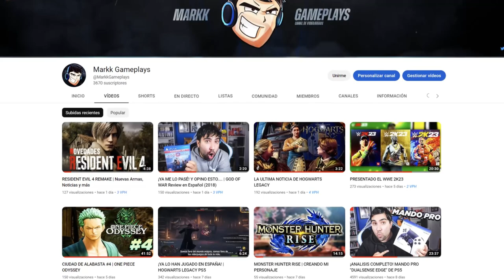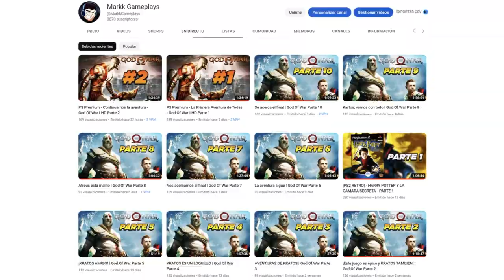OPINION FINAL😱 DLC 5 DRAGON BALL Z KAKAROT